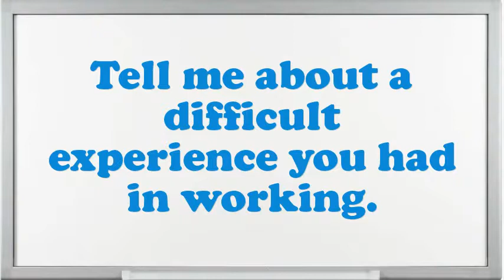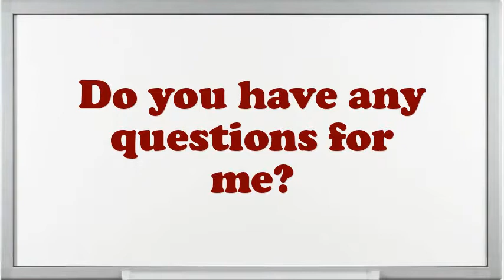Shift Supervisor A Interview Questions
Interview Questions for Shift Supervisor A.What makes your comforts about an Shift Supervisor A position?What would be your leading endowment as an Shift Supervisor A job?Give me an example of a stressful condition for Shift Supervisor A?Give me an example of a high-pressure situation?How do you decide what gets top priority when scheduling your time?